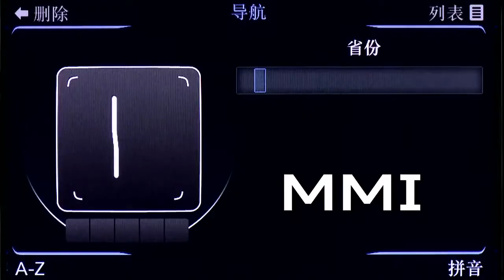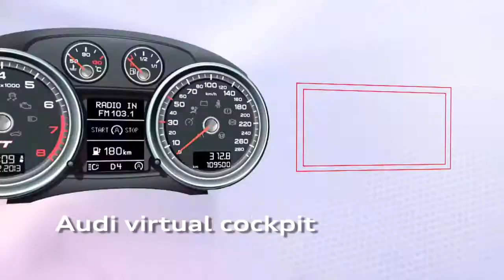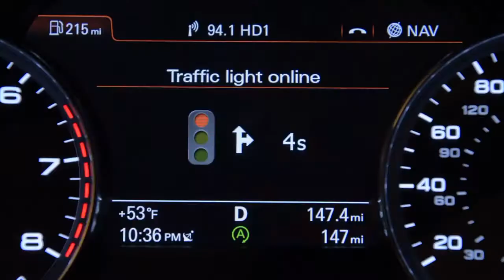AudiBlog.nl Presents: Audi Highlights @ CES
Audi at CES: Turning science fiction into science fact. The video shows our previous highlights. 2011: Making the connected world mobile. 2012: Intelligent networking with Audi connect. 2013: Electronics trends over the next decade.
Original by Audi AG